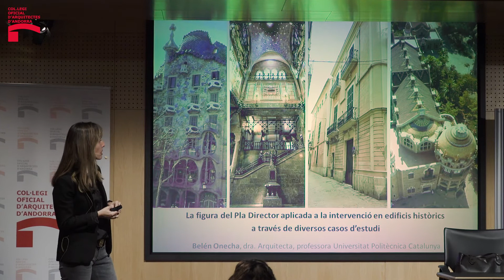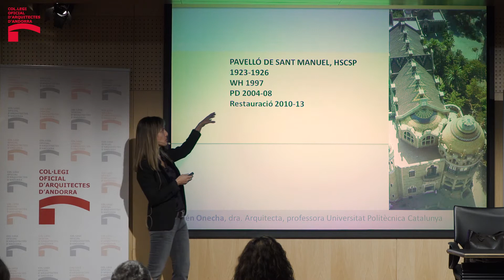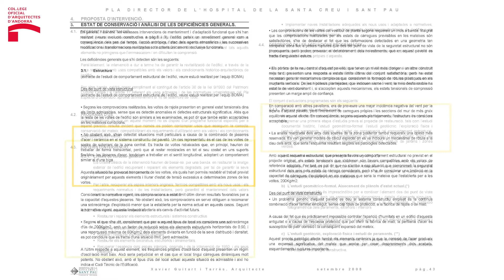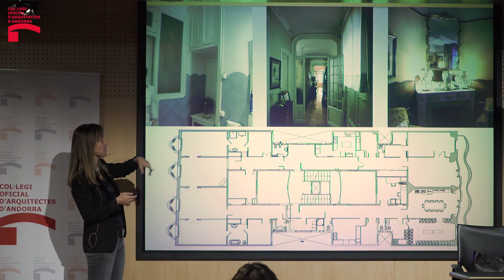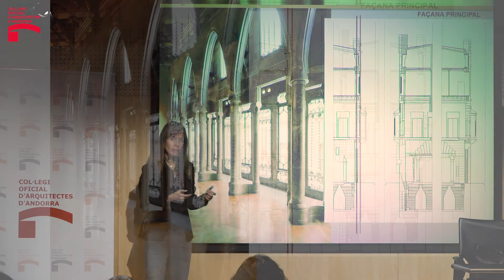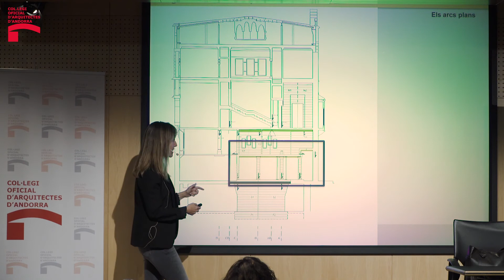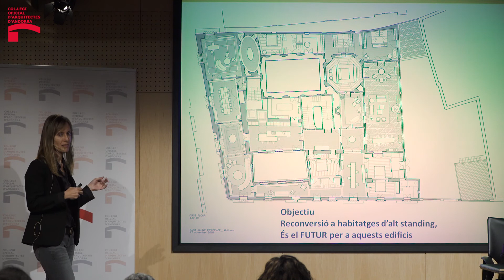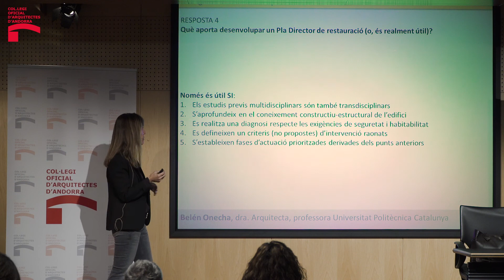Conferència BELÉN ONECHA · PLA DIRECTOR · COAA ANDORRA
“LA FIGURA DEL PLA DIRECTOR APLICADA A LA INTERVENCIÓ EN EDIFICIS HISTÒRICS A TRAVES DE DIVERSOS CASOS D'ESTUDI
”Conferència de Belén Onecha, Dra. arquitecte, professora Universitat Politècnica de Catalunya

Col·legi Oficial d'Arquitectes d'Andorra

5 de desembre del 2019

Sala d'actes de Mora Banc

Andorra la Vella